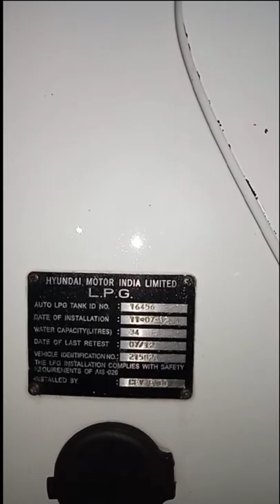Hyundai LPG cars | Lpg cylinder | Hyundai i 10 | Hyundai motor corp Shinu Kunnil Automotive Trainer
Liquified Petroleum Gas Tank in Hyundai Cars |
Shinu Kunnil Automotive Trainer | Hyundai i 10 | Hyundai i 20 | Hyundai Santro | Hyundai venue | Hyundai Getz | Hyundai